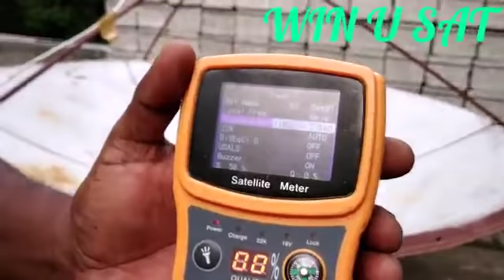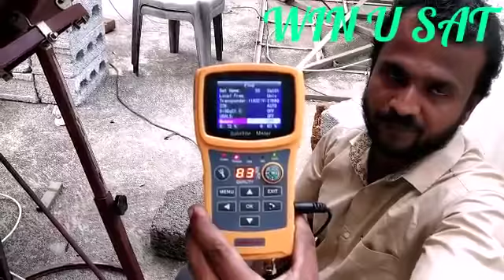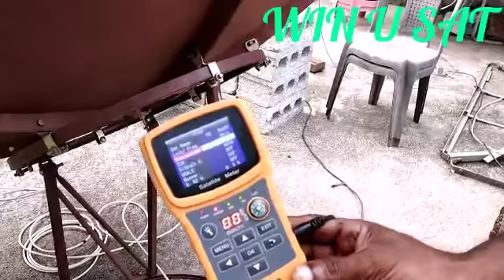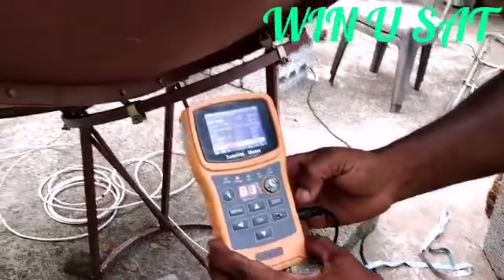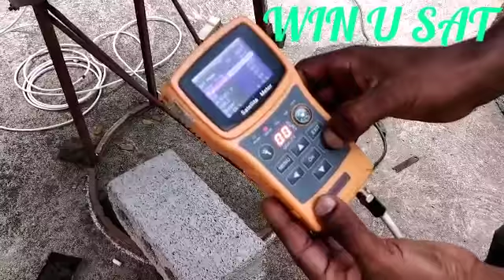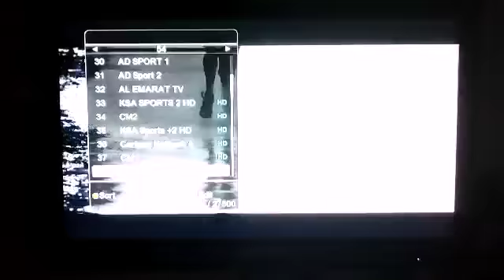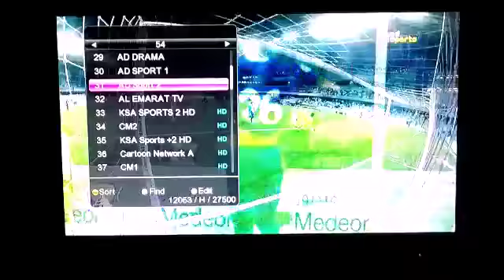Intelsat 904 at 45.1 E ഇതിൽ നിന്നു൦ A1Yah 1 at 52.5 E എങ്ങനെ track ചെയ്യാ൦